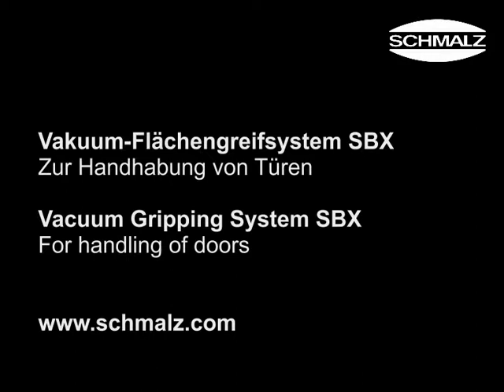Vacuum Area Gripping System SBX Facilitates Automated Handling of Doors | Schmalz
Manufacturing doors requires deployment of many machines that need to be equipped quickly and precisely. The SBX large-area gripping system is used for the automated equipping of machines and palletising and depalletising doors. The high suction force of the large-area gripping system facilitates fast acceleration and cycle times. The large-area gripping system is equipped with the patented combi-foam as a sealing element so that workpieces are handled carefully and without leaving a mark. Thanks to its low weight and compact dimensions, the SBX large-area gripping system is generally ideally suited to operation with industrial robots and portals.